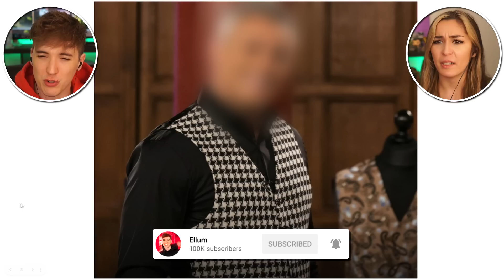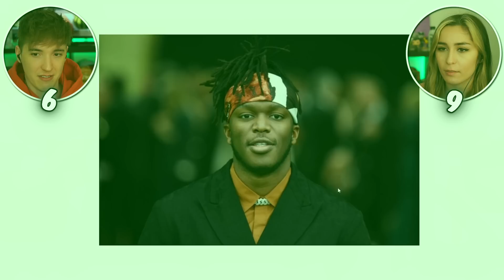GUESS THE CELEBRITY WITH MY GIRLFRIEND!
This video showcases myself playing Guess The Celebrity with my girlfriend. This video compiles all of the best moments, funny clips and live reactions from the session.